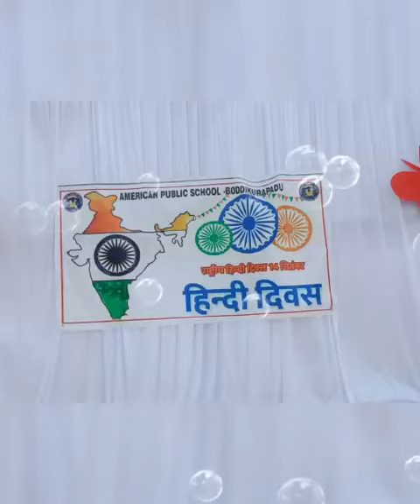Hindi Diwas Celebrations at APS